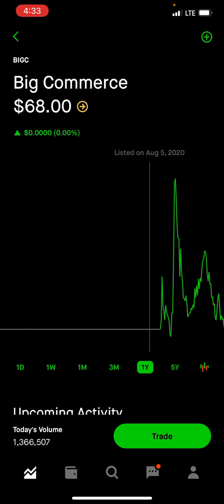BigCommerce OFFICIAL Announces Public Offering of New Shares for $68 | Stock Plummets Pre-Market